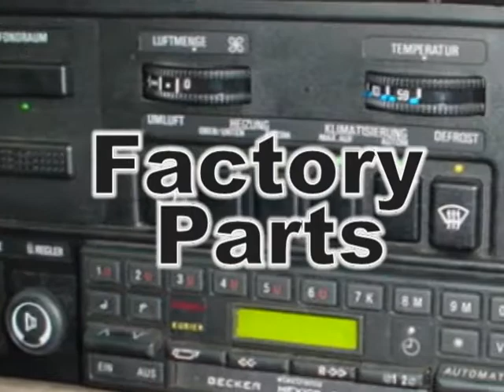Euro Asian Motorworks 2585 S Maryland Parkway. Suite D. Las Vegas, NV 89109 Where2LasVegas.com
As a premier Las Vegas service facility, Euro Asian Motorworks services the finest vehicles on the road at a fraction of the cost of dealerships. Experience the difference personal attention and a thorough approach to automobile repair and maintenance can make for you.

Euro Asian Motorworks is a family owned and operated business with over 85 years experience in the repair of high-end luxury cars. We pride ourselves on our commitment to providing honest, friendly, fast, on-time service.

We keep our facilities up-to-date by always obtaining the latest equipment for diagnosing and repairing all European and Asian luxury marques. Since we posses the same electronic equipment that the dealers do, we can service and diagnose all of the supplementary systems on your car. We only use high quality OEM parts when servicing your vehicle ensuring the long life and reliability.

Come by for a consultation on what we can do to help keep your fine automobile running great. We're looking forward to hearing from you! State-of-the-art diagnostic equipment Clean, safe facilities
ASE Certified Master Technicians Huge savings over dealer pricing Family owned and operated
Over 85 years automotive experience. Servicing Mercedes-Benz, BMW, Jaguar, Porsche, Lexus, Audi, Saab, Land-Rover + Asian makes & models and Domestic Vehicles as well! 702-399-EURO